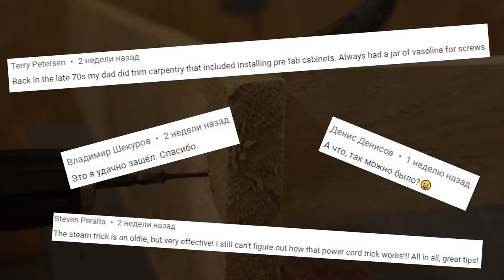Ingenious Tips, Hacks & Secrets of Workers with Amazing Skills Satisfying Woodworking Construction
Ingenious Tips, Hacks and Secrets of Workers with Amazing Skills Satisfying Woodworking Construction Industry Videos You Must See